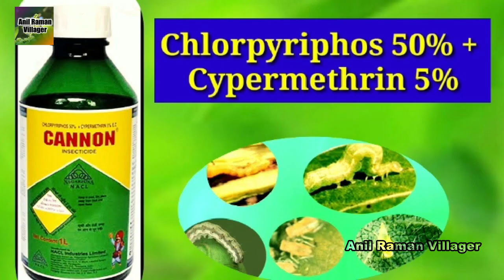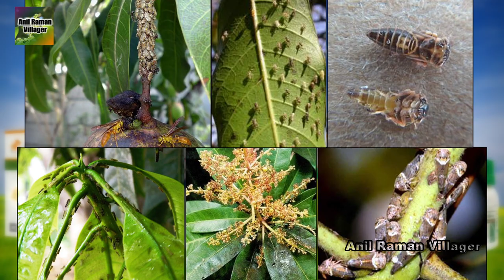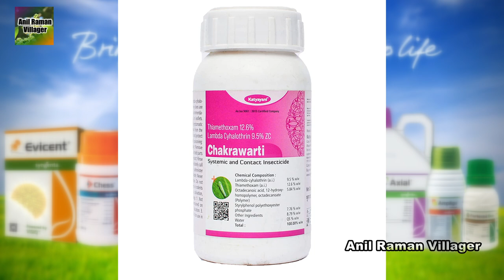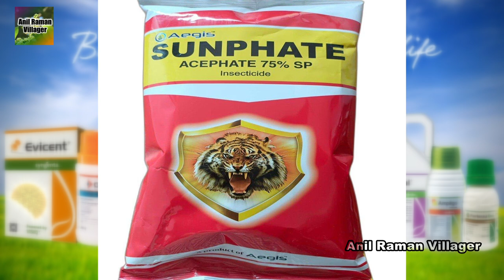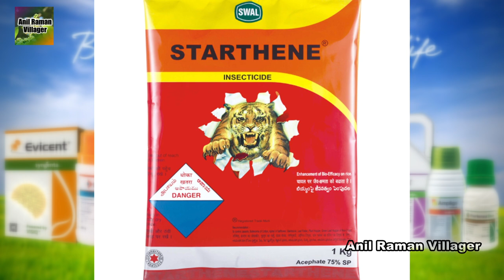5 Best Insecticide For Mango Farming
5 Best Insecticide For Mango Farming
anil raman villager
mango farmer
mango farming
mango farming in india
mango,insecticide for mango tree
mango farming complete guide
insecticide,mango farming in israel
mango tree
kesar mango farming in maharashtra
fungicide for mango tree
mango insecticide
insecticide spray in mango
mango hopper insecticide
pesticide for mango tree
best pesticide for mango
fungicide for mango
using fungicide for mango tree
farming mango
5 Best Insecticide For Mango Farming